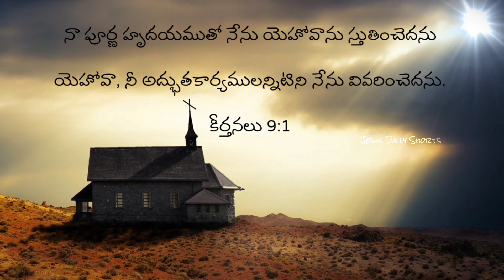లెక్కించలేని స్తోత్రముల్ || దేవా ఎల్లప్పుడూ నే పాడెదన్ || Telugu Christian Full lyrics Song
లెక్కించలేని స్తోత్రముల్||దేవా ఎల్లప్పుడూ నే పాడెదన్. Telugu Christian lyrics Song

Chapters
0:00-లెక్కించలేని స్తోత్రముల్
5:10-Teluguchristiansong